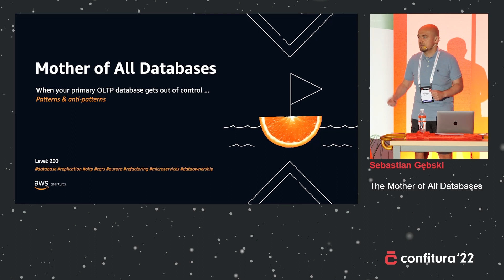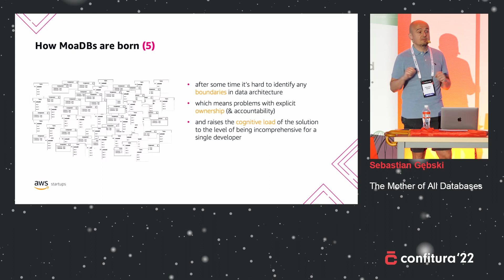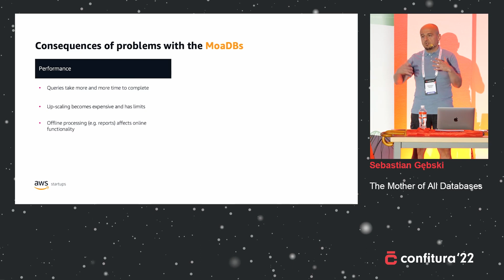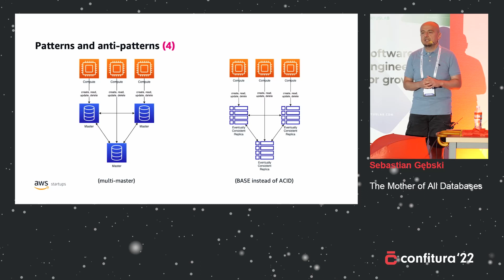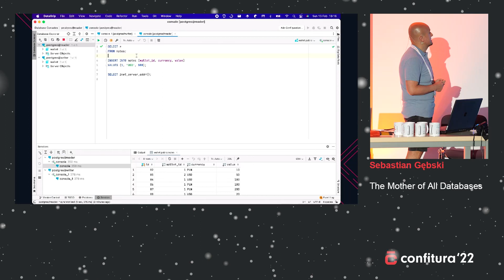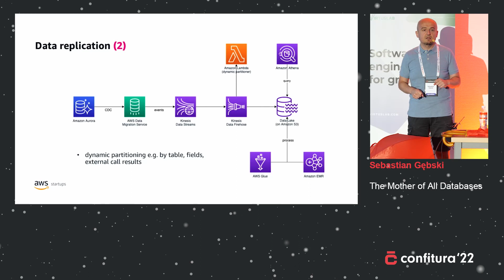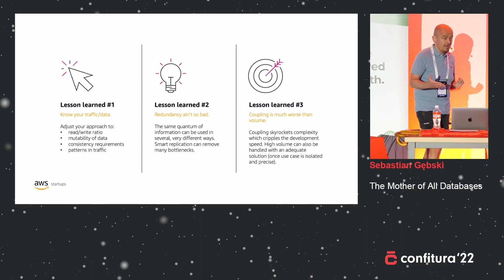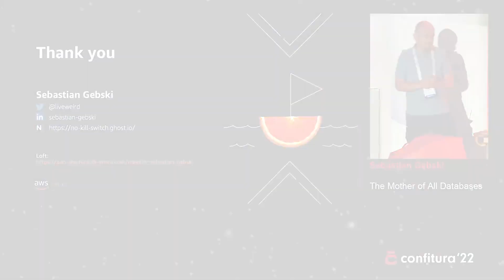2022 - Sebastian Gębski - The Mother of All Databases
The Mother of All Databases - pretty much everyone has encountered her. Monumental, majestic, nearly immovable - system's main relational database that stores the most vital data and serves all the most crucial app functionalities. It started with just few, nearly empty tables, but over the time it has got overgrown with hundreds of relations and filled with tens of millions of records. What's even worse - it became a source of many performance concerns and a nest of coupling, slowing down the development and causing cascading failures.

Dismantling The Mother of All Databases ain't a trivial task - it requires time and discipline, but you can simplify that task by using appropriate tools and techniques. During this webinar, I'll present how AWS can help with that, e.g.: how to deal with performance issues by proxying queries to read replicas and write-forwarding, or how to crumble complex databases with different methods of selective replication. For dessert: some curiosities.